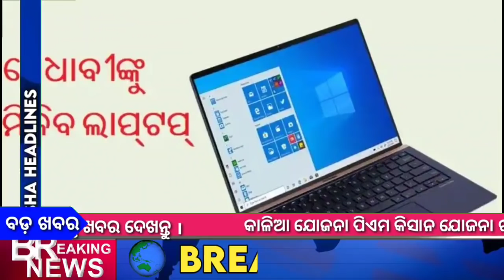Today's Odisha News | 14 April 2022 | Kalia Yojana Money Transfer this week